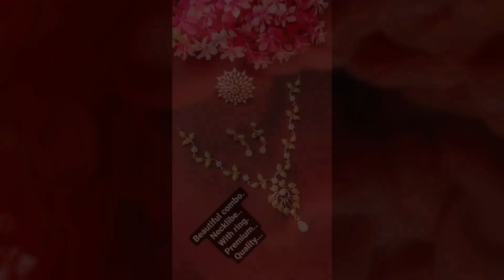Latest necklace design pictures and chains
here we have all latest gold necklace designs and gold chain designs , pearl necklace designs and silver necklace pictures with stone gold necklaces aswell.

buy online contact @aest.fashion (Instagram)